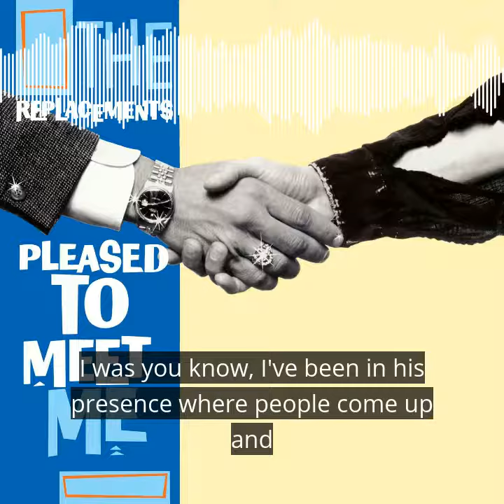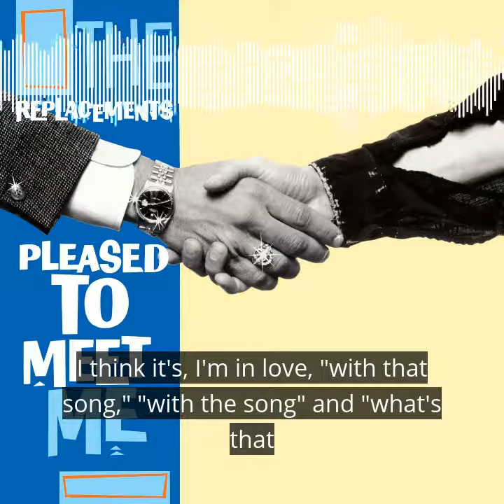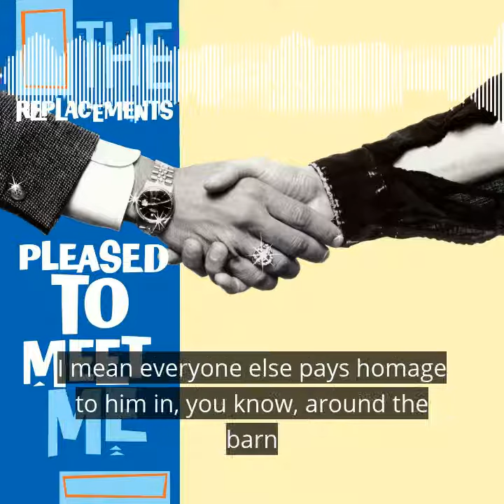The origins of "Alex Chilton" by the Replacements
"Alex Chilton" is one of the most iconic The Replacements songs. Hear Bob Mehr and Paul Westerberg explain its genesis after Paul met Alex at CBGB and couldn't remember the name of his favorite Big Star song.

Life of the Record podcast, Episode 6
The Making of PLEASED TO MEET ME by the Replacements - featuring Bob Mehr and Luther Dickinson